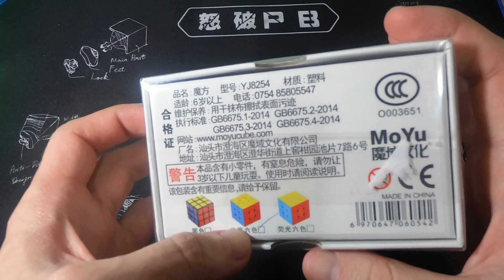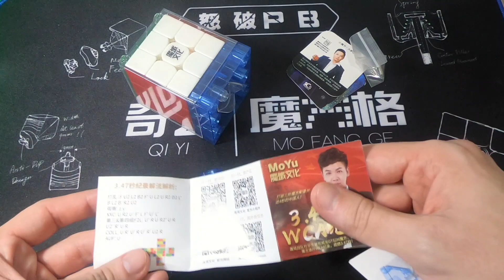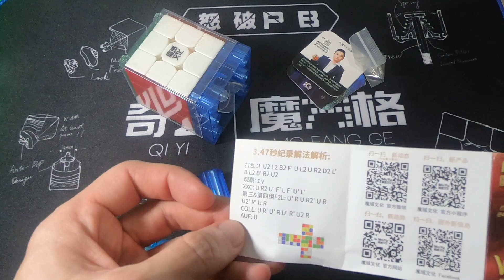GTS2M WR Edition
Um clássico que nunca fica ultrapassado!!!

Siga no Instagram @biocubeoficial encomende seu Biocube
Roupas Biocube nos links abaixo.